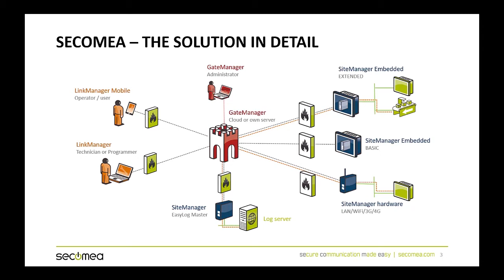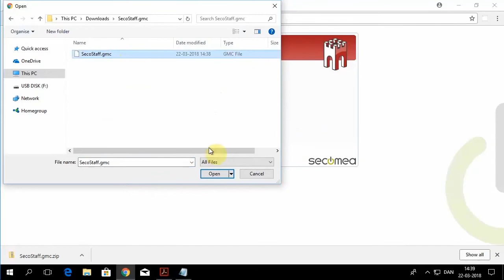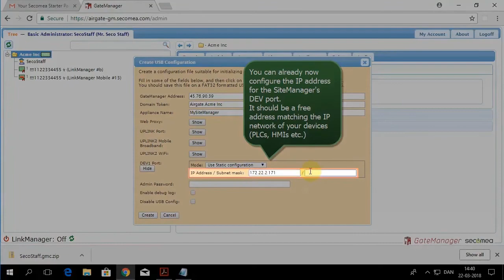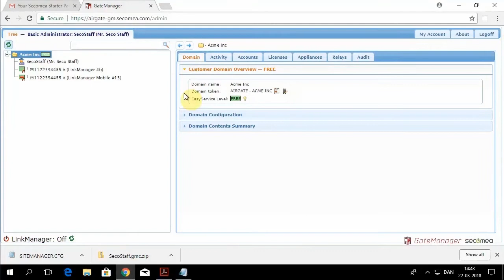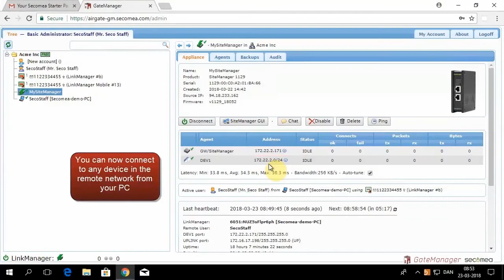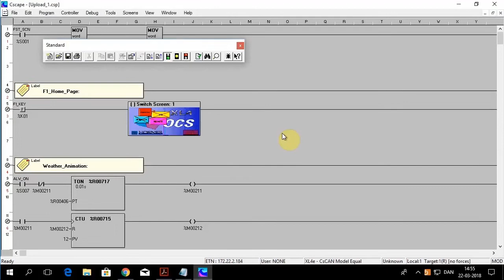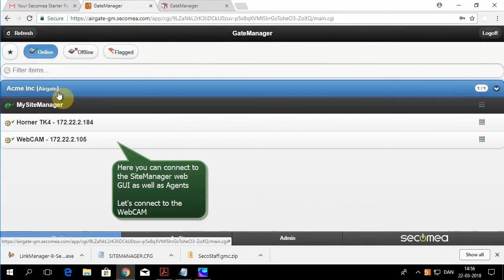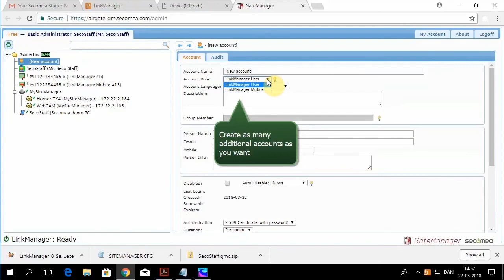Getting Started with Secomea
Follow along with Power/mation Business Development Manager Terry Busch walks through starting with Secomea.